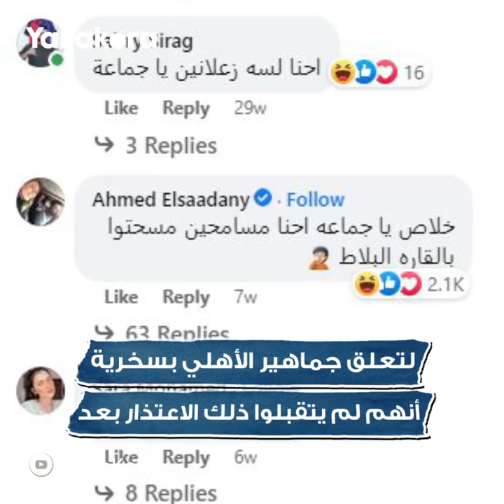10إنجازات منذ الهزيمة التاريخية.. هل تم قبول اعتذار الأهلي؟